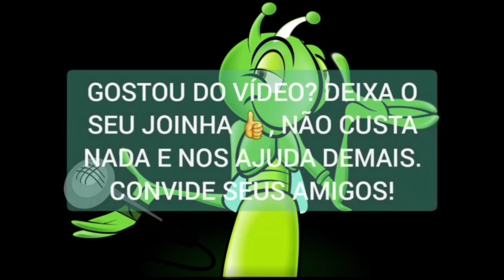O VERDADEIRO ENSINAMENTO DE CRISTO - CAIO FÁBIO l Cortes Podcasts - Cortes do Grilo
SIGA NOSSO PERFIL NO INSTAGRAM @cortesdogrilo